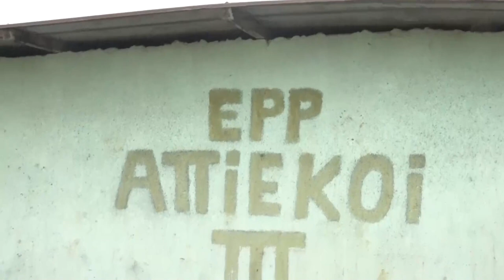CRPPF REPORTAGE HEBERGEMENT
40 Jours de jeûnes et prières

Au rendez-vous :
- Délivrance des captifs
- Guérison authentique
- Bénédiction
- Restauration